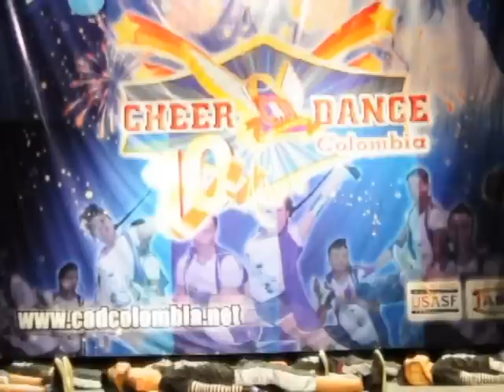DANGER BOYS CREW, CHEER AND DANCE CARTAGENA 2011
Presentación realizada en el marco del XI Campeonato Nacional, Cheer and Dance 2011